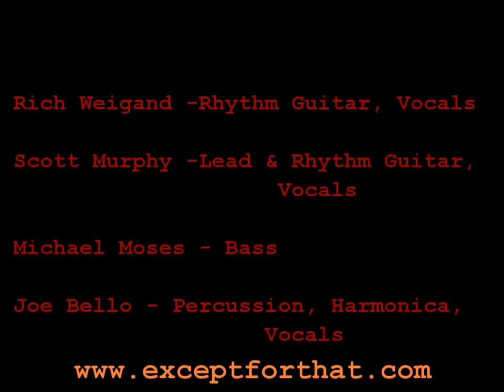"Georgia" performed by Except For That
March 26, 2011 House Concert performance featuring Joe Bello on vocals.